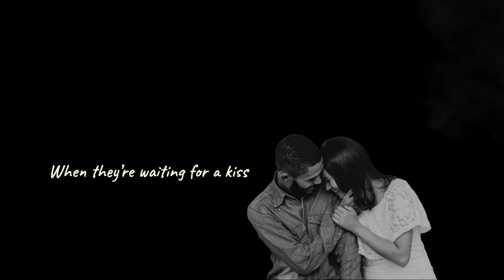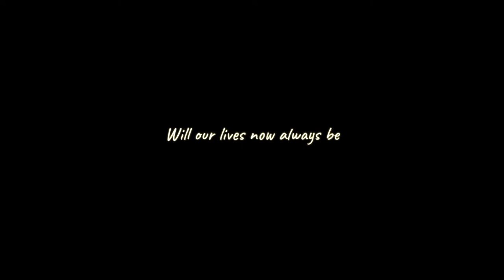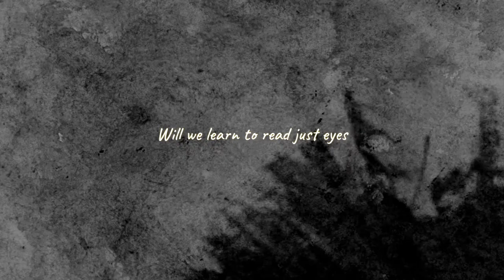Behind The Mask [Lyric Video] Ada Bird Wolfe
Lyrics:  Ada Bird Wolfe

The window to the soul
Oh, how little did we know
It was chin and cheek and lips
Not just eyes

Now we’re all behind the mask
And it happened, oh so fast
How much longer will it last?
Wearing masks

How I miss the sight of lips
When they’re eager for a kiss
The wrinkled nose
Skin of tan and dusky rose
The cheek above the bone
The jaw so finely honed

Will we learn to read just eyes
Now we’re wearing this disguise
And will we learn to lie
With our eyes

Is it you or is it he
With the mask it’s hard to see
Will our lives now always be